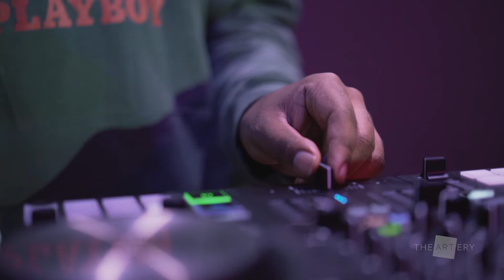Up Next: Latrell James Performs 'One Call' And 'Tracphone'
Dorchester-born rapper Latrell James performs two songs off his upcoming album at WBUR's CitySpace. Read more about why he was selected as a musician to watch